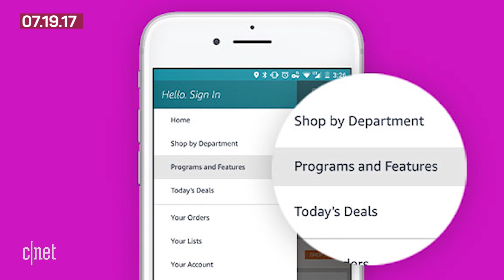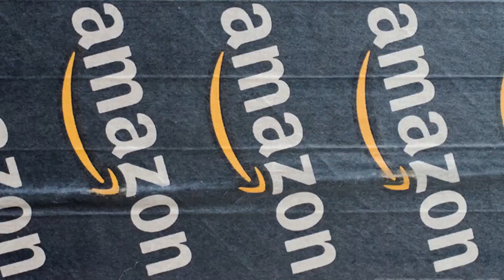Google Glass is back, Bluetooth to work over mesh networks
The biggest headlines in tech include the return of Google Glass, Amazon's Spark service and an update to the Bluetooth standard that will allow the technology to work over mesh networks. NOTE: This video was re-uploaded to correct a factual error. Sorry for any confusion.